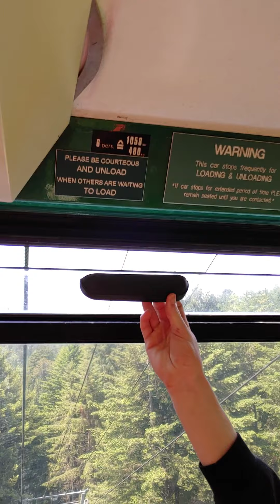Gibson Siblings Riding Above The Red Woods